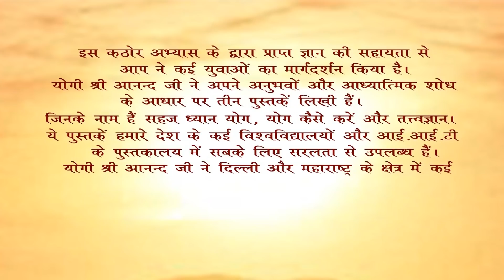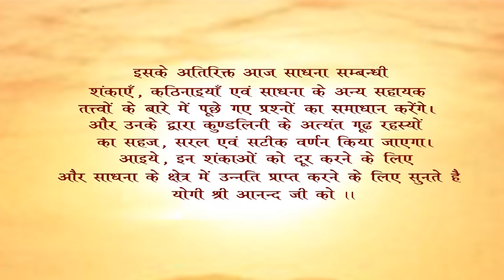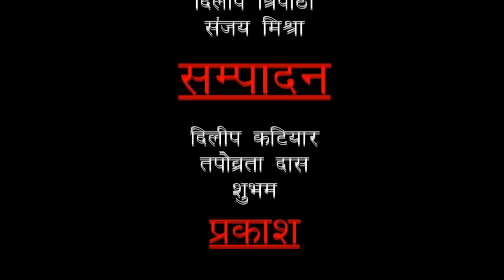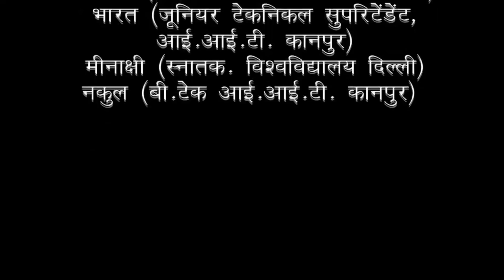After death मृत्यु के बाद part-10/12, After death what happens, Lokon ke vishay mein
After death part - 10/12,
After death what happens,
Lokon ke vishay mein
After death experience,
After death what happens to the soul
मौत के बाद क्या होता हैं ?
मृत्यु के बाद
Mrityu ke baad

Uploaded on 11 Feburary 2018